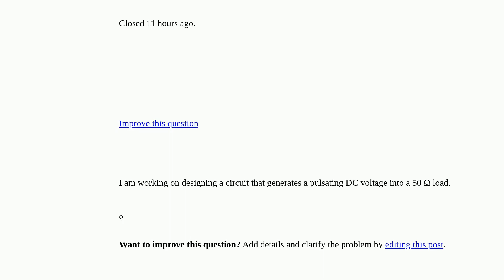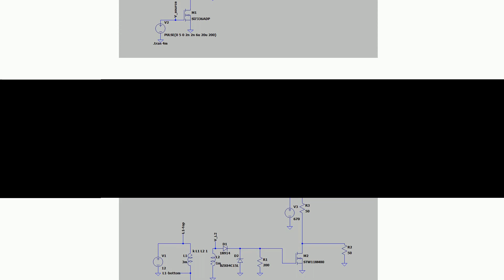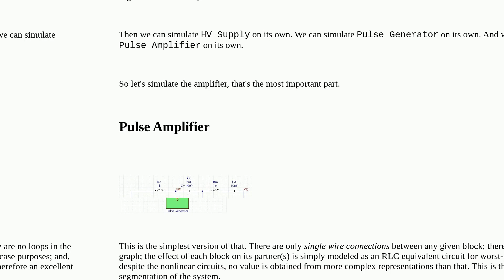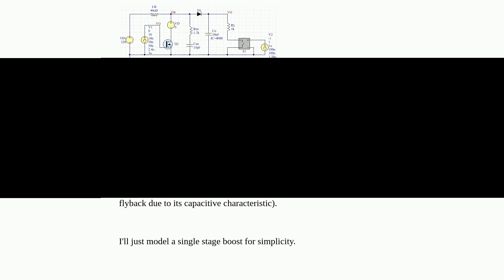Pulsating DC voltage [closed]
A special thanks goes out to the community

  mosfet ltspice switching boost